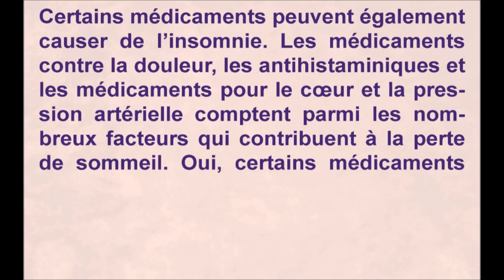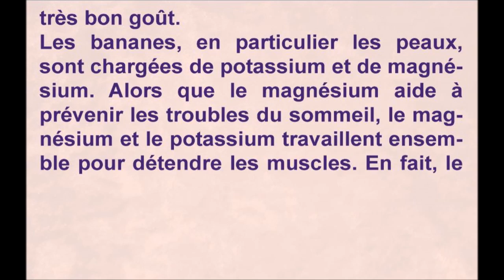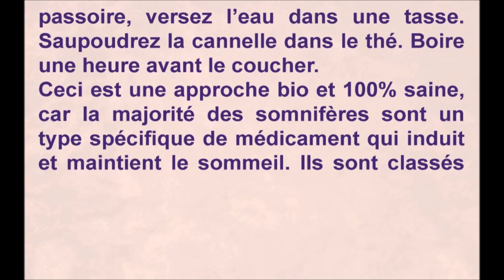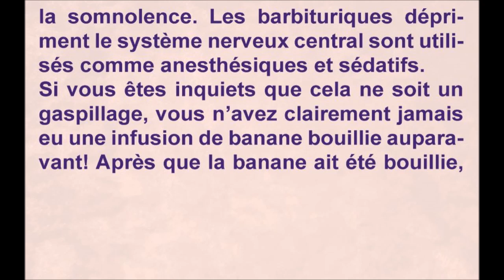Thé à la banane et cannelle pour retrouver le somm-eil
Certains médicaments peuvent également
causer de l’insomnie. Les médicaments
contre la douleur, les antihistaminiques et
les médicaments pour le cœur et la pression artérielle comptent parmi les nombreux facteurs qui contribuent à la perte
de sommeil. Oui, certains médicaments
peuvent vous rendre somnolent au début,
mais ils peuvent aussi déclencher
fréquents voyages en salle de bain ou de
l’anxiété qui peuvent encore déranger
votre repos.
Que ce soit l’un de ces problèmes ou peutêtre que vous êtes accro à votre téléphone
lorsque vous devriez dormir, quelque
chose doit changer. En utilisant seulement quelques articles qui sont probablement déjà dans votre cuisine, vous
pouvez faire un thé de banane en un rien
de temps! Ce remède de sommeil bio,
infusé à la banane, fait des merveilles et a
très bon goût.
Les bananes, en particulier les peaux,
sont chargées de potassium et de magnésium. Alors que le magnésium aide à
prévenir les troubles du sommeil, le magnésium et le potassium travaillent ensemble pour détendre les muscles. En fait, le
magnésium est l’un des meilleurs minéraux pour la détente.
Gardez à l’esprit, cette recette exige des
bananes 100% organiques. Les bananes
qui ne sont pas organiques sont chargées
de pesticides nocifs et puisque nous vous
encourageons à consommer la peau
 bouillie, il doit être exempt de produits
chimiques.
Ce thé prend moins de 10 minutes pour
préparer et peut être apprécié tous les
soirs avant le coucher:
Loin du désespoir, beaucoup d’entre nous
ont eu recours à des somnifères et
presque la moitié des jeunes
d’aujourd’hui souffrent d’insomnie ou de
mauvais sommeil, et ce n’est pas étonnant. Mais voici une vérité importante : les
somnifères ne peuvent pas vous aider à
long terme. Ils fournissent un correctif à
court terme.
Ingrédients :
- 1 banane biologique - 1 petit pot d’eau
- Un filet de cannelle
Préparation : Tout ce que vous devez faire
est de peler la banane et de la placer, dans
l’eau bouillante. Faire bouillir pendant environ 10 minutes. En utilisant une
passoire, versez l’eau dans une tasse.
Saupoudrez la cannelle dans le thé. Boire
une heure avant le coucher.
Ceci est une approche bio et 100% saine,
car la majorité des somnifères sont un
type spécifique de médicament qui induit
et maintient le sommeil. Ils sont classés
comme quelque chose appelé hypnotiques sédatifs. Parmi les autres hypnotiques sédatifs sont les benzodiazépines
et les barbituriques.
Benzodiazépines-comme Xanax et Valium
peuvent être additifs et sont utilisés pour
traiter les troubles anxieux en augmentant
la somnolence. Les barbituriques dépriment le système nerveux central sont utilisés comme anesthésiques et sédatifs.
Si vous êtes inquiets que cela ne soit un
gaspillage, vous n’avez clairement jamais
eu une infusion de banane bouillie auparavant! Après que la banane ait été bouillie,
saupoudrez de la cannelle dessus.
Manger les fruits chauds avec le thé pour
augmenter ses effets apaisants, un dessert vraiment délicieux.